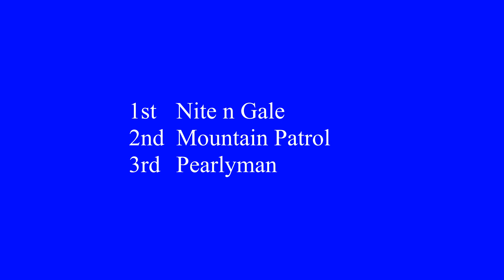KNIGHTON HARNESS RACES 2000 GRADE A HEAT 1